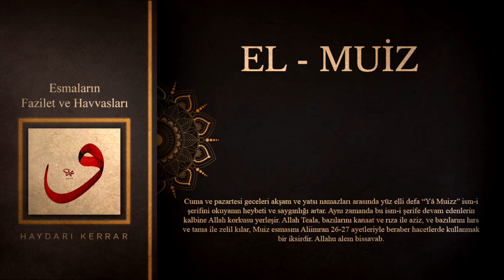El-Muiz Esmasının Havassı (sırları)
bu video hocamızın havas ilmi üzerine yazdığı makale ve kitaplardan hazırlanmıştır.